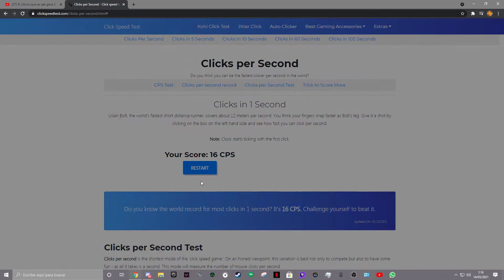vamooos 16 clicks en un segundo